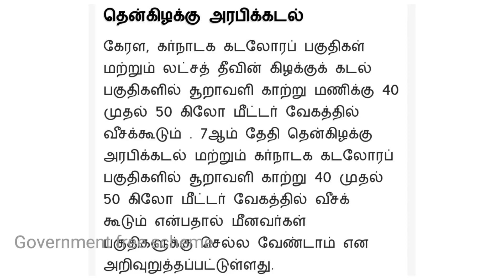5 நாட்களுக்கு இடியுடன் கூடிய கனமழை | சூறாவளி காற்று Rain news in tamilnadu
5 நாட்களுக்கு இடியுடன் கூடிய கனமழை | சூறாவளி காற்று Rain news in tamilnadu